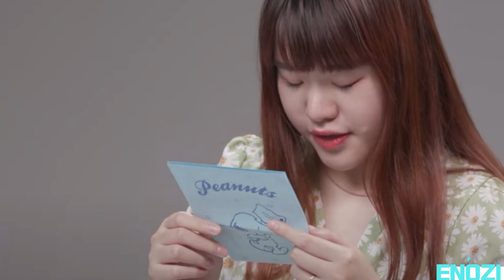[아이즈원]결국 눈물 터진 채원이(4년 팬들)